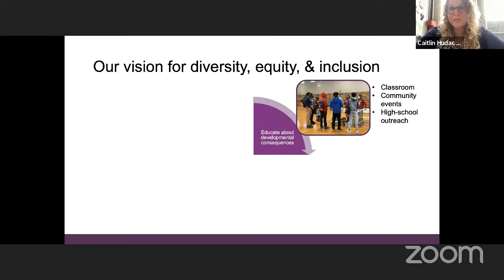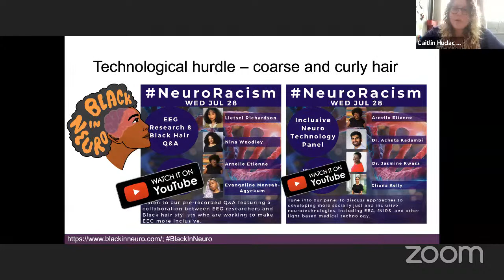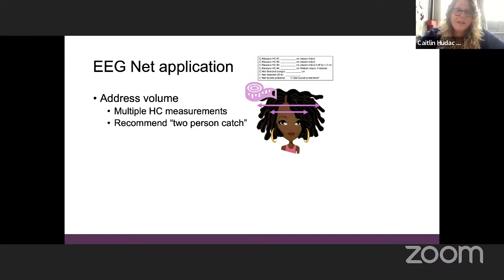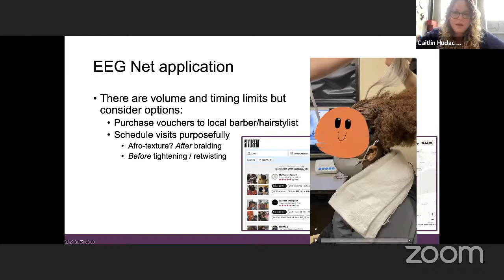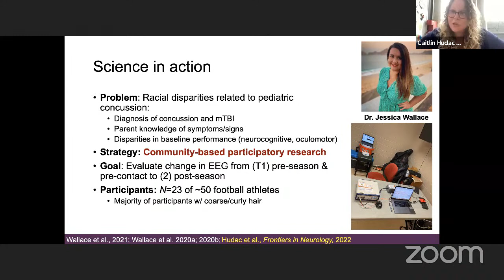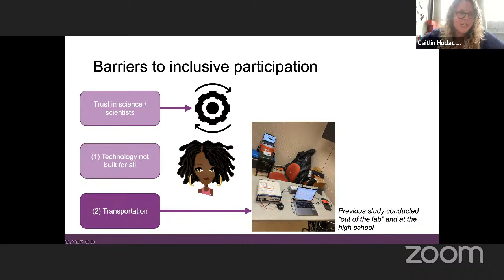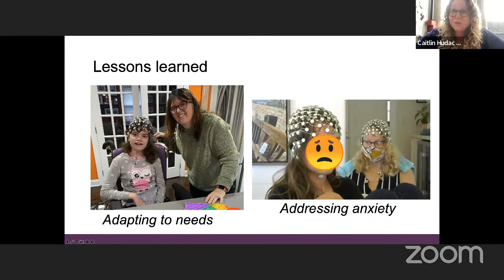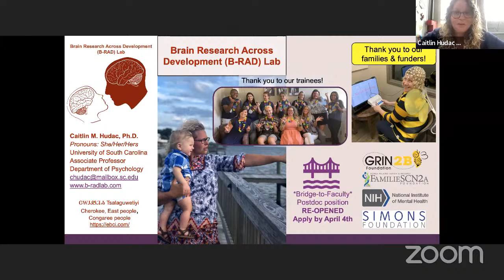Magstim EGI Webinar: Inclusive HD-EEG research for all people